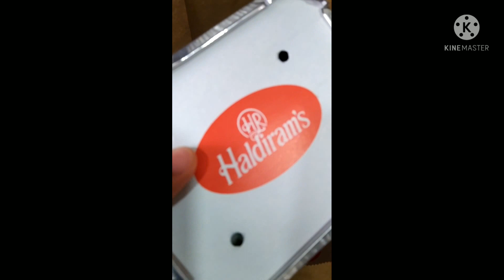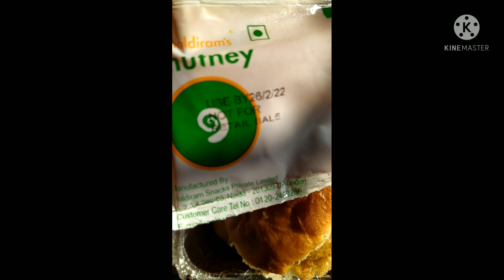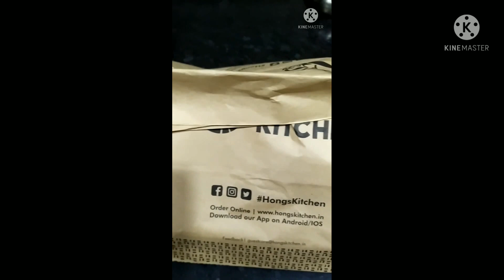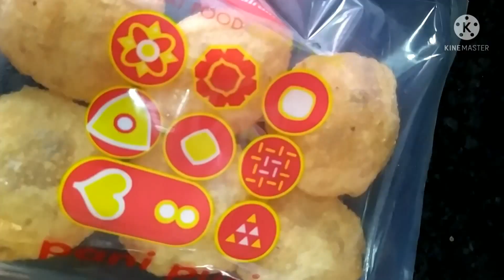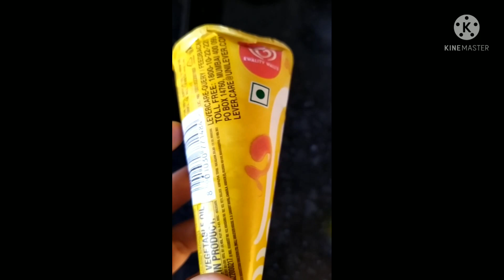Holi food series